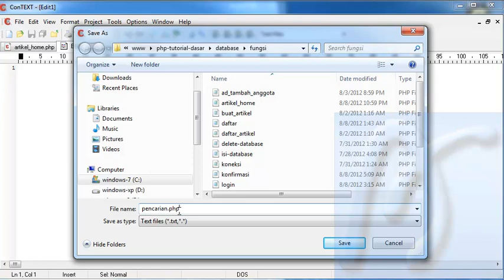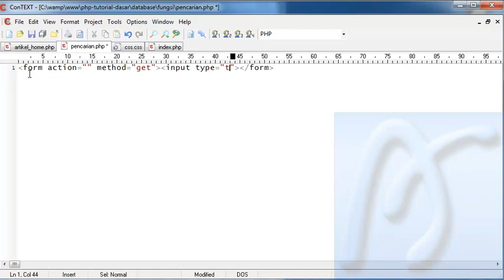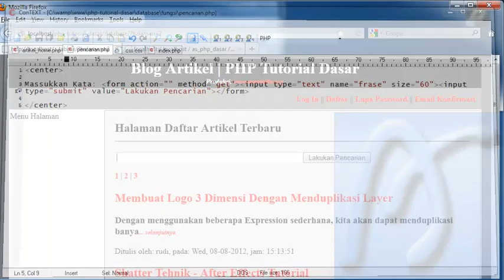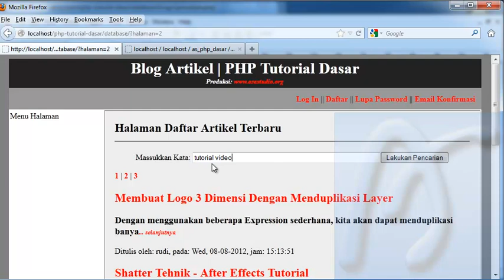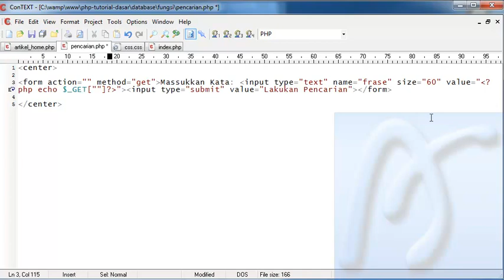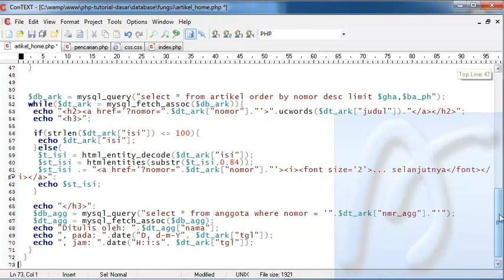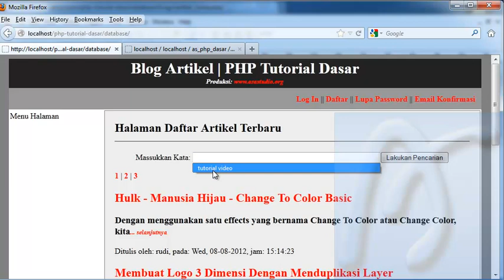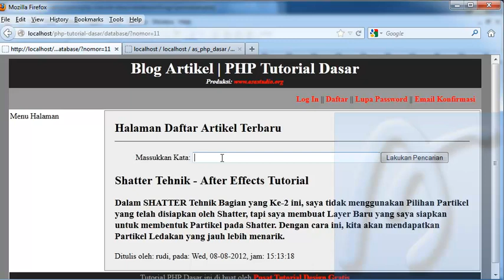PHP Dasar Video Tutorial 121 Membuat Blog Artikel 43 Mesin Pencari Artikel bagian 1